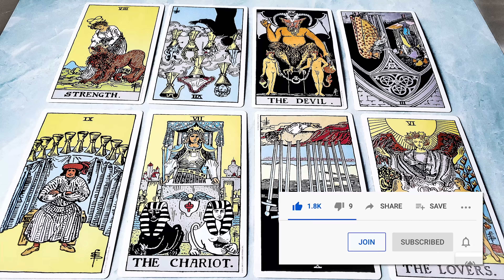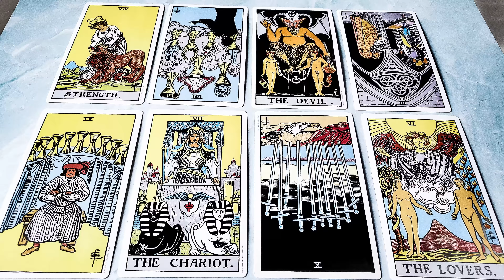Scorpio March 2020: Undone and Stronger for It | Seeing in Totality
Scorpio March 2020 General Tarot Reading by Sky: These messages came through so pristinely, I really hope you get the chance to listen to them. Let me know how you're doing in the comments below! -Sky

Follow Sky on Instagram: @sky_starseer | @esoteric_healing

Read Sky's Ebook "Moon Symbols"

💕Things Used in This Video (With Discounts)
My Tarot deck of choice